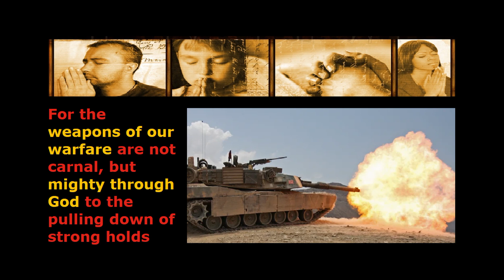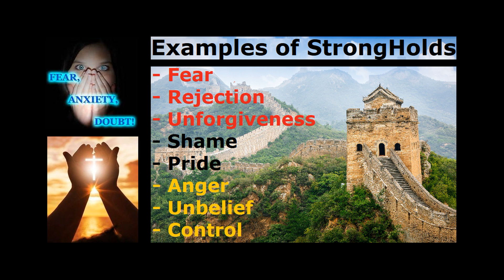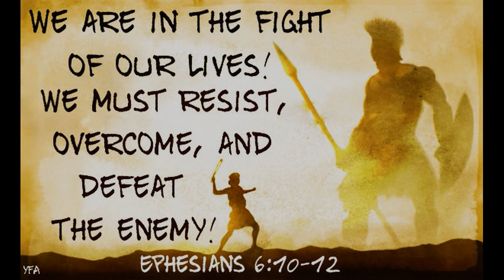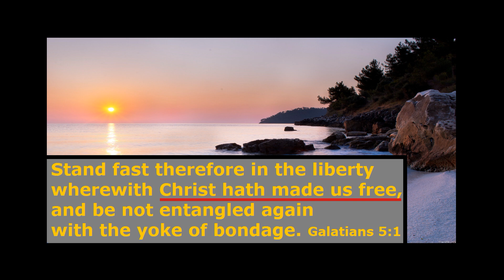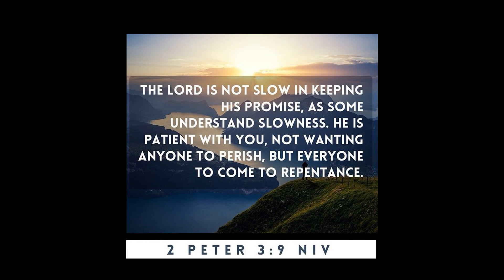34 Deliverance Prayer Dr. Sabrina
Dr. Sabrina

Credits:
The Holy Father,

Dr. Sabrina